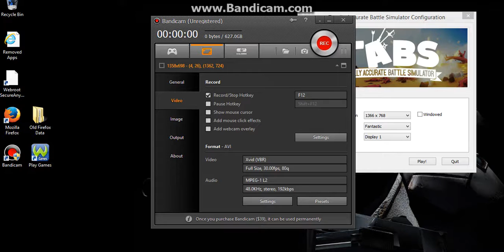GO DONALD TRUMP!| T.A.B.S Gameplay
Watch me get mad at the pain of trying to pass this level!